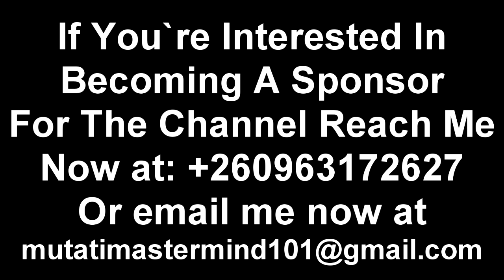This Won’t Sit Well with Jay Jay Banda & PF Guys; Latest Update On Hon. Jay Jay Banda "Watch This"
This Won’t Sit Well with Jay Jay Banda & PF Guys; Latest Update On Hon. Jay Jay Banda “Watch The Entire Video”